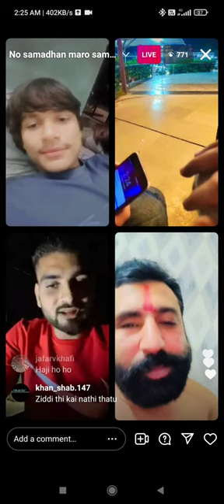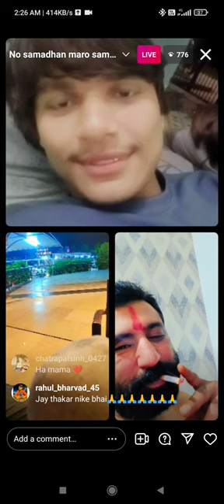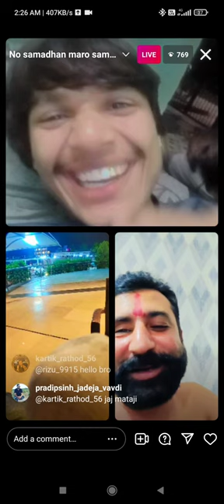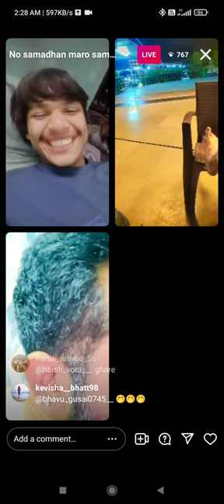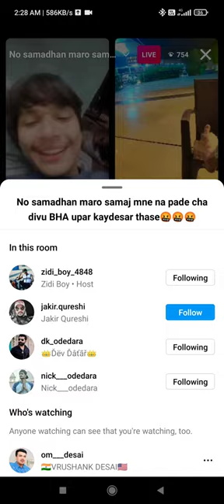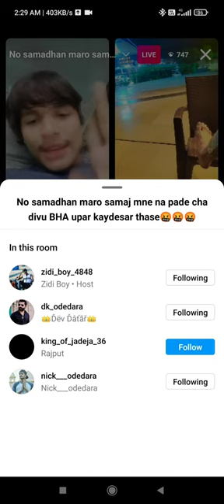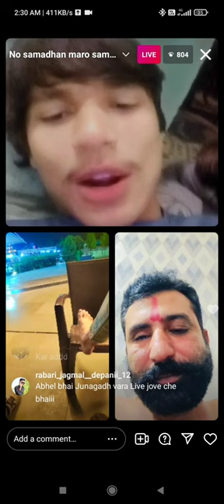zidi boy dk mama live